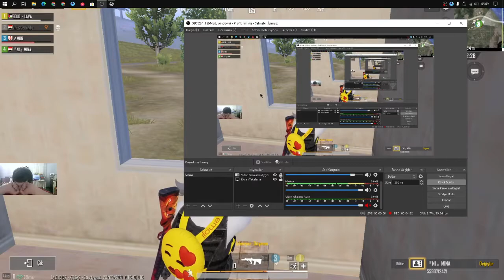İŞARET FİŞEYİ ŞANSSIZLIĞI VE YİNE YÜKSELMİŞ MS ( PİNG ) ( BÖLÜM 2 )///PUBG MOBİLE